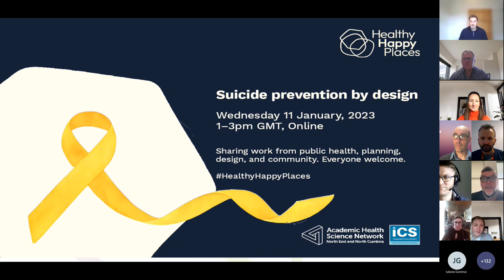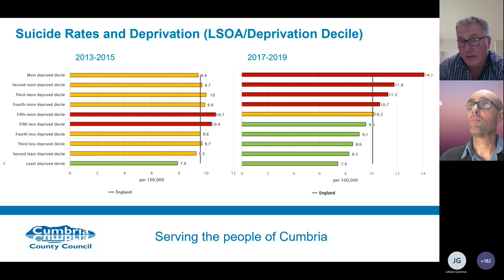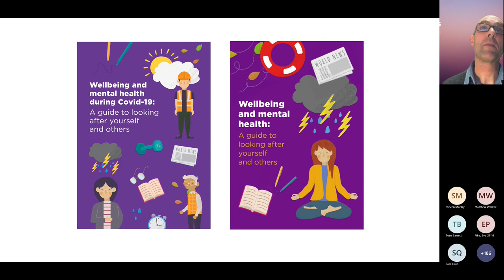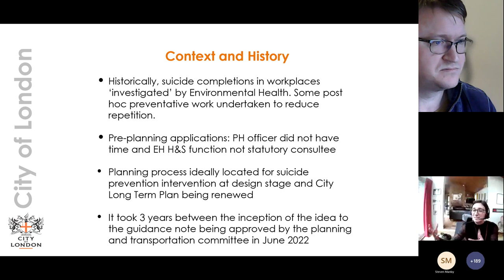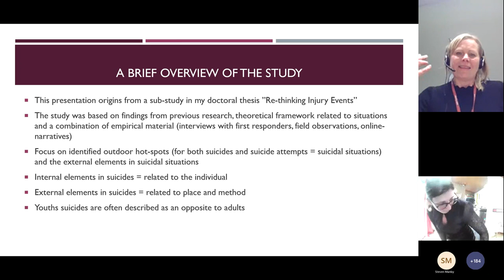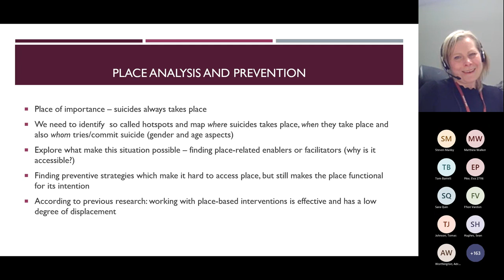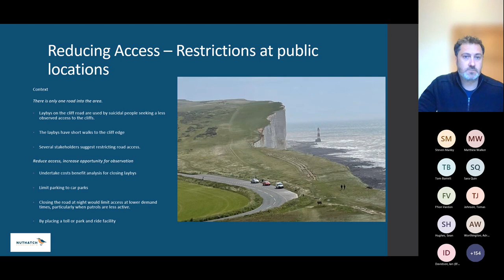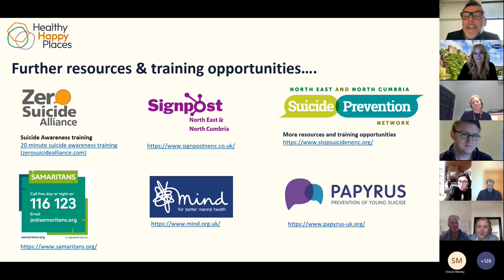Webinar | Healthy Happy Places - Suicide Prevention By Design (11 January 2023)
This webinar will explore how we can prevent suicide by using design and the built environment. Taking an encompassing view on the different factors of the environment that can contribute to an individual completing suicide, and how we can pro-actively safeguard people using design.

Speakers:

* Mike Conefrey, Public Health Locality Manager – South Lakeland, Public Health and Chris Wood, Charity Manager and Suicide Safer Communities Lead, Every Life Matters
* Toby Thorp, Environmental Health Officer, City of London and Claire Giraud, Senior Public Health Practitioner, Hackney
* Charlotta Thodelius, Faculty of Police Work, University of Borås
* Jane Sunter, Public Health Strategic Manager, Durham County Council
* Neil Peters, Suicide Prevention Consultant, Nuthatch Consultants

This event is part of a series of webinars being delivered by the Healthy Happy Places programme.  The webinars will be exploring a range of topics which will showcase perspectives from mental health, architecture and urban planning to explore why the built and designed environment matters when thinking about mental health and wellbeing. The design of buildings and the shaping of public spaces in the places we live, work and play contribute to our lived experiences, how we feel, and have the power to promote or stifle wellbeing and recovery.

The Healthy Happy Places programme is funded by the Academic Health Science Network for the North East and North Cumbria (AHSN NENC) and the Integrated Care System for the North East and North Cumbria (ICS NENC) to develop a multi-sector approach for supporting and creating mental health and wellbeing through the built environment. Sign up to receive information about the programme.